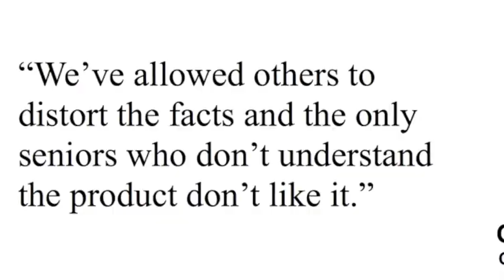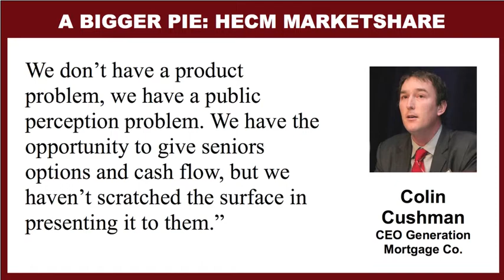Reverse Mortgage News: A Bigger Pie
Reverse Mortgage Industry Leader Update

It's a marketshare problem. As an industry we have been negatively impacted by falling home values, cuts in lending ratios or principal limits, elimination of products and borrower qualification guidelines. In 2009 over 114,000 reverse mortgages were endorsed versus only 54,000 in 2012. Consequently we can easily point to any of these factors as the leading cause of our lack industry volume. But are we not seeing the forest through the trees? One well-respected industry leader told me "I don't want a bigger piece of the pie but a bigger pie itself". Otto Cushman, CEO of Liberty Home Equity Solutions was quoted in Reverse Review's  article entitled "Extreme Summit" saying " Less than 1% penetration, We are failing". He backs his assertion comparing 50,000 endorsed loans in 2013 to 200,000,000 qualified senior households with sufficient equity equally a paltry one quarter precent of available marketshare. It's boils down to the law of numbers.

for more reverse mortgage news.